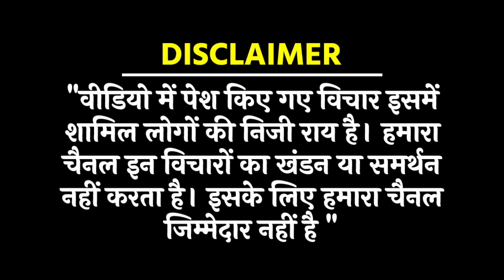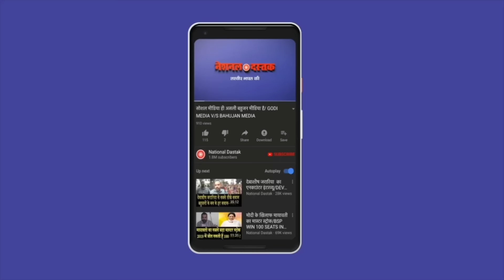VAISHALI ELECTION NEWS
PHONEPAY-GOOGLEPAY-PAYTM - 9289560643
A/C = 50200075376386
IFSC = HDFC0000314
Reporter-
Editor- Amit
Camera person-